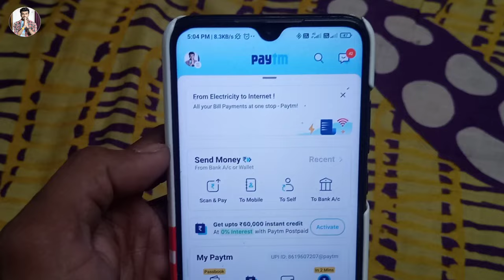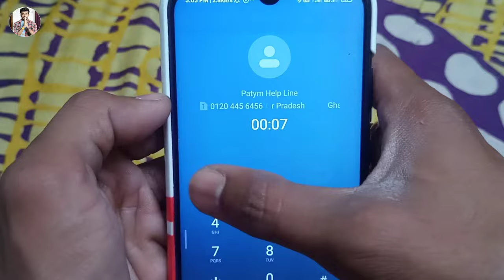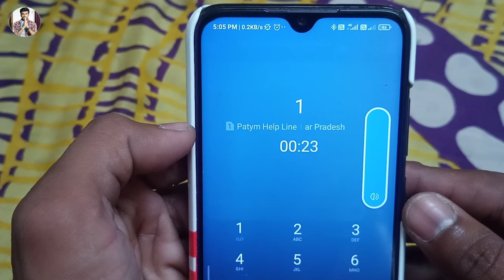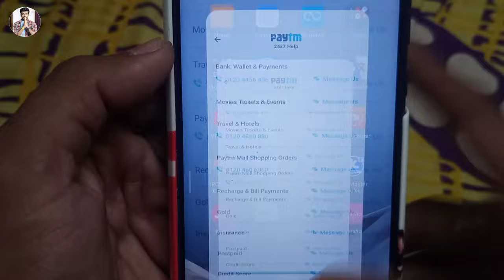Paytm customer care number | Paytm helpline number |how to contact paytm customer care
Hello friend today I am describe that in this video how to contact paytm customer care. Paytm customer care number.

Paytm customer care number - 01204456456

Hero choubey